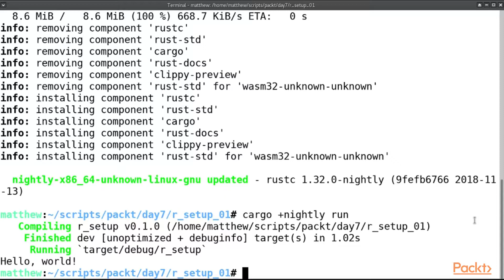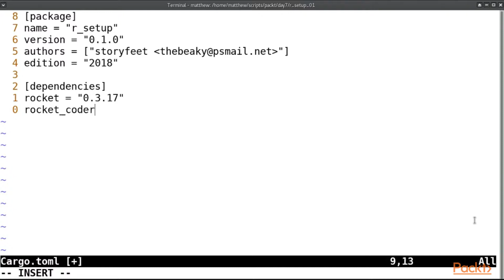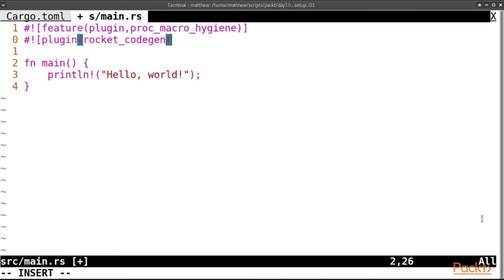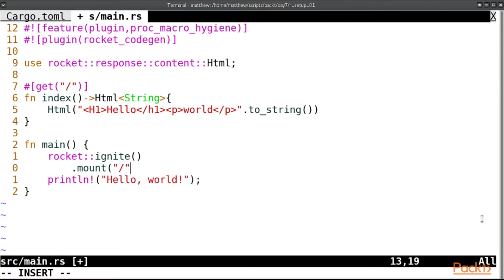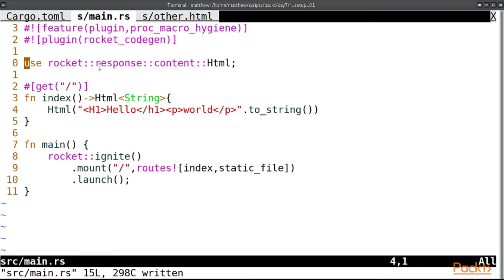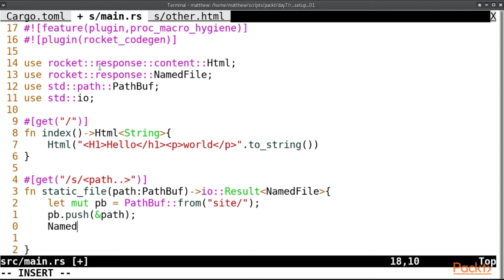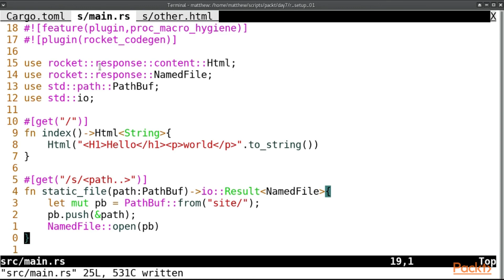Learn Rust in 7 Days : Introduction to Rocket | packtpub.com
This video tutorial has been taken from Learn Rust in 7 Days. You can learn more and buy the full video course